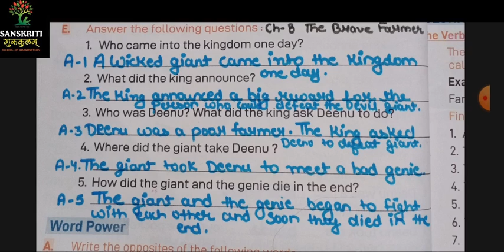2 Eng Jan 9 1